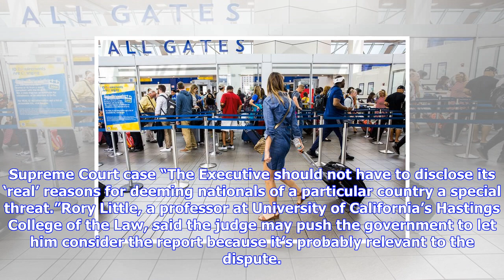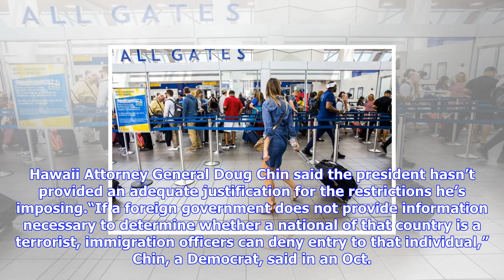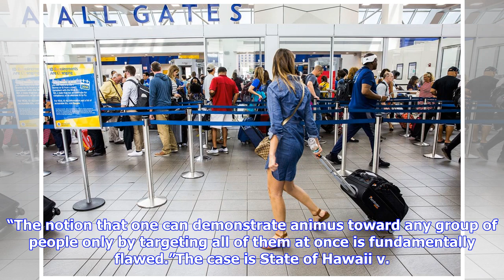Breaking News | Trump balks at showing classified report backing travel ban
Trump balks at showing classified report backing travel ban

President Donald Trump says those challenging the latest version of his travel ban in court can’t se...